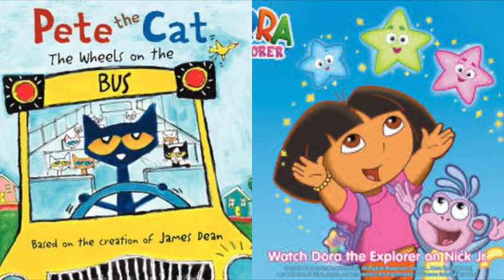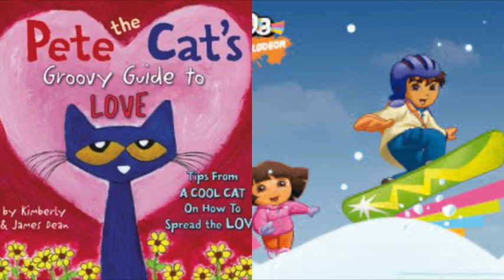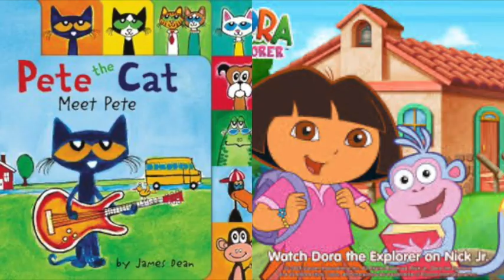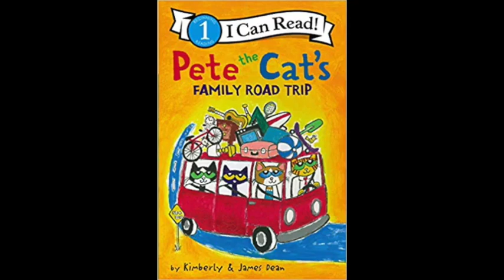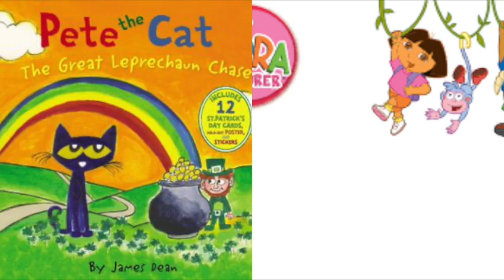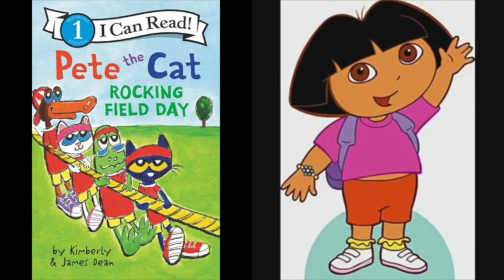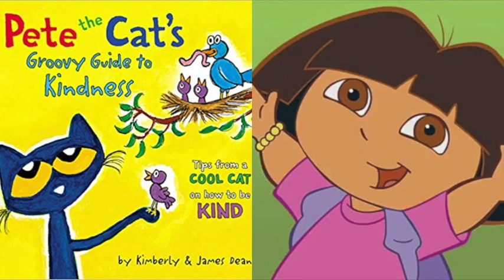Pete The Cat and Dora The Explorer Peanuts Valentine's Day